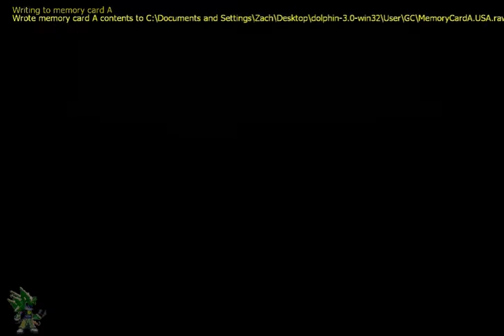paper mario the thousand year door part 20 - Peach and Bowser chapter 2 segments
We enter the post chapter 2 segment of Gameplay and checkup on what Princess Peach and bowser have been up to.